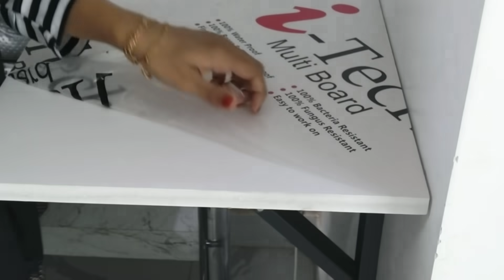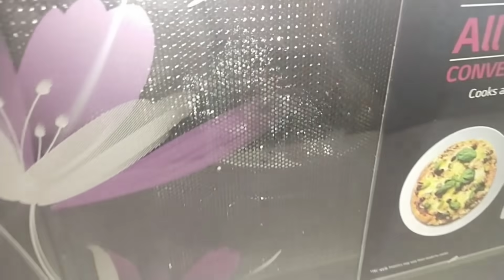ഞങ്ങൾ ഉമ്മയും മക്കളും കൂടെ ഒരു ദിവസം/What We Eat In A Day/Toddler&Baby Food Idea/SiluTalksSalha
ഓവനിൽ നിന്നും തീ വന്നു🙄What We Eat In A Day/Toddler&Baby Food Idea/SiluTalksSalha

*Copyright protected videos*
എന്റെ അനുവാദം ഇല്ലാതെ എന്റെ ഫോട്ടോസ് എടുക്കുന്നത് കുറ്റകരമാണ്.ഇതു മറികടന്നു എന്റെ ഫോട്ടോസ് ആരെങ്കിലും ഉപയോഗിച്ചാൽ നിയമപരമായി മുന്നോട്ടു പോകുന്നതാണ് 🙏